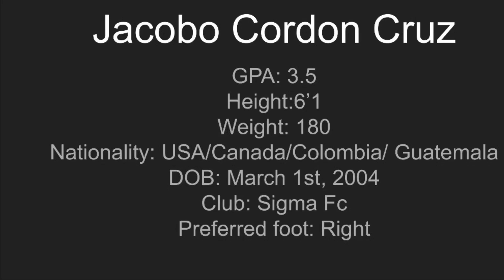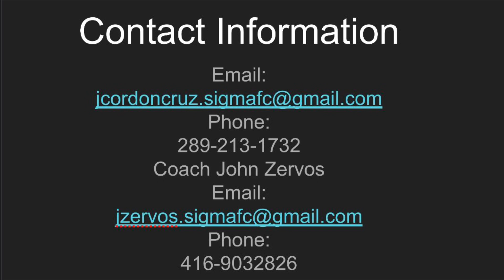2022 Sigma showcase highlights